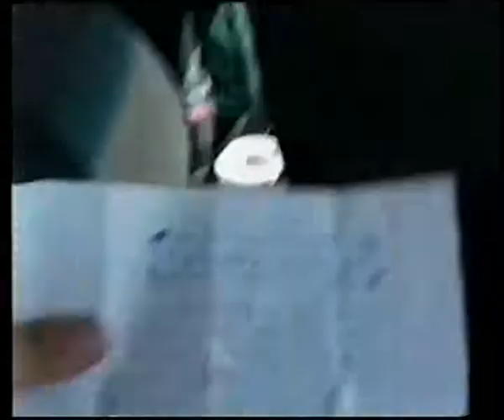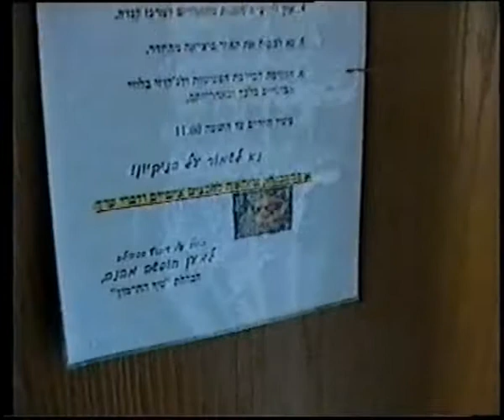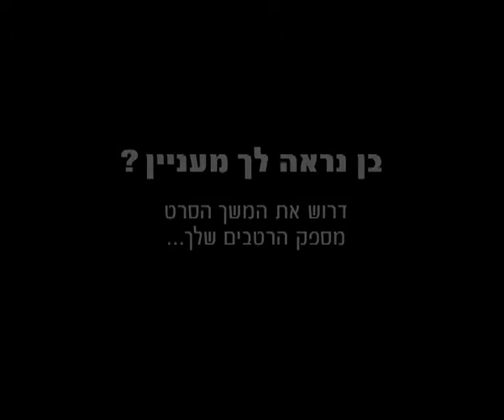ציולמים מהטיול עם בן